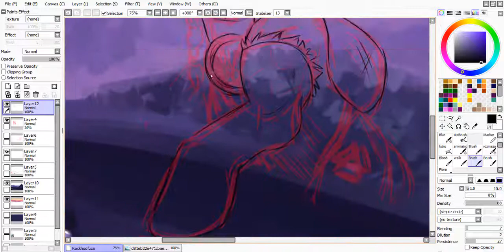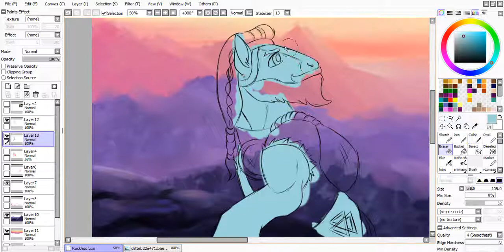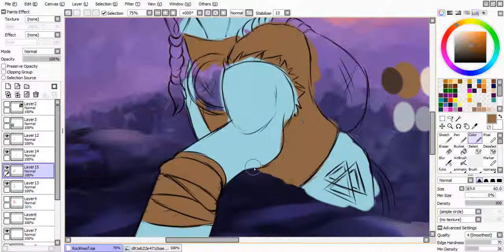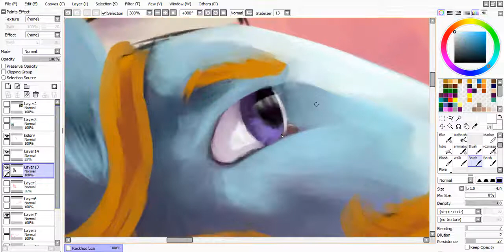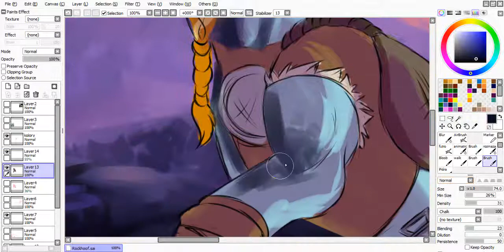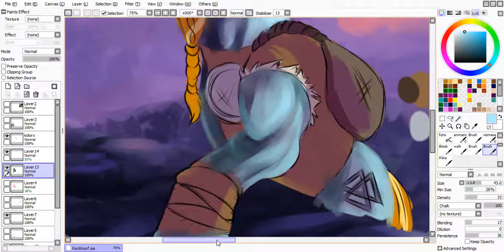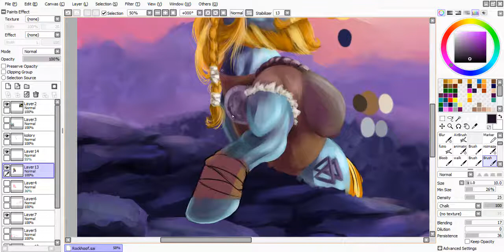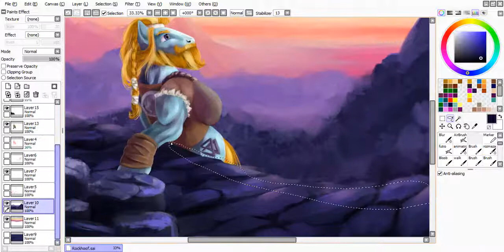Rockhoof speedpaint [MLP]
Programy:
Paint tool sai
Camtasia studio

Tumbrl (nie wiem, o co chodzi w tej stronie :v)

Tablet graficzny: Wacom Intuos pen& touch medium
Model: CTH-680

Rockhoof to od jakiegoś czasu moja trzecia ulubiona postać z mlp :v jest fajnie.